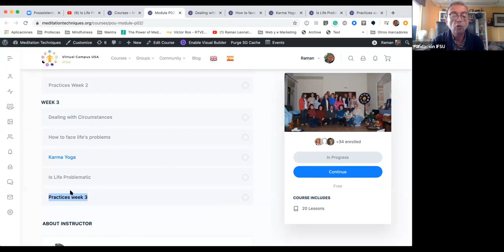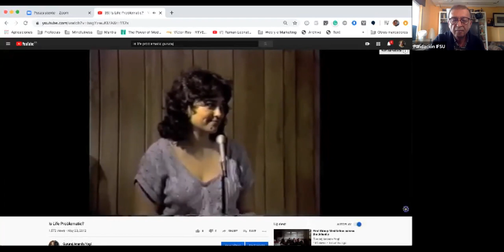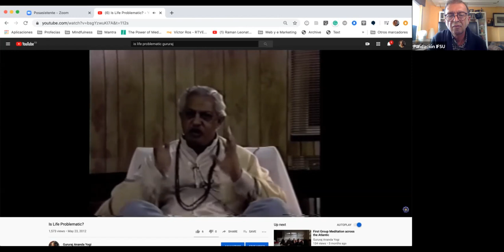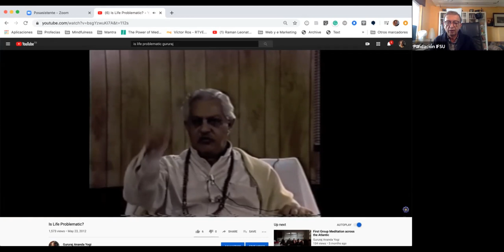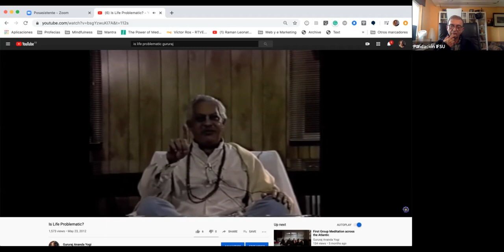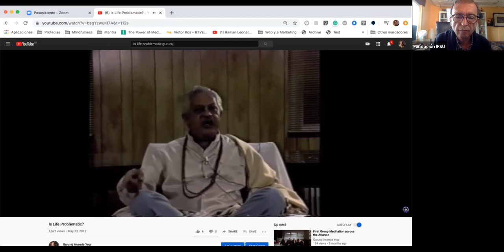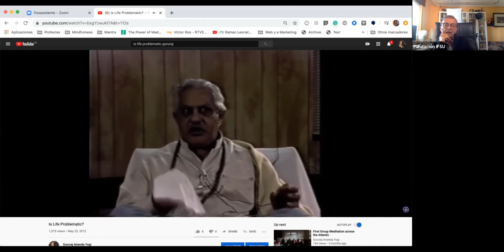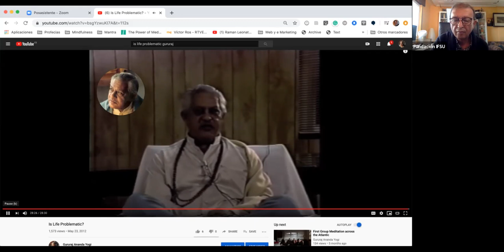June 13 2020 Zoom Meeting PoU-2 Week 3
Zoom video lesson part of our course in IFSU Virtual Campus USA